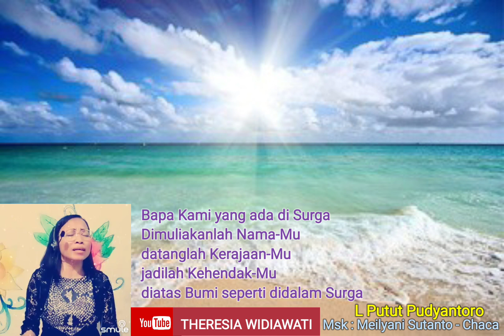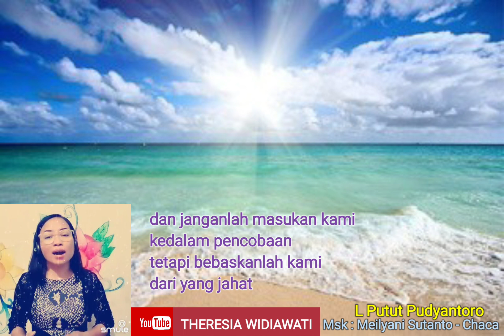Doa Bapa Kami ~ L Putut Pudyantoro